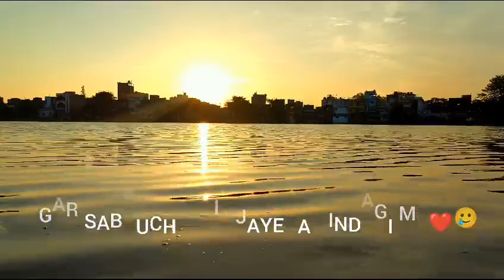video trending # viral youtube youtubeshorts